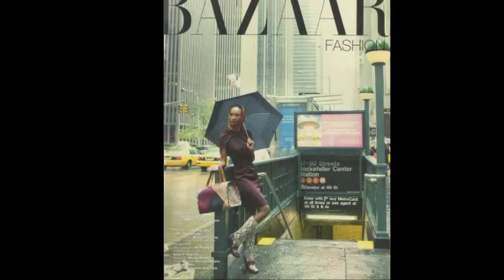ANTM 2nd RUNNER UPS 1-18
Showing you the careers of the 2nd runner ups of America's Next Top Model, cycles 1 to 18.